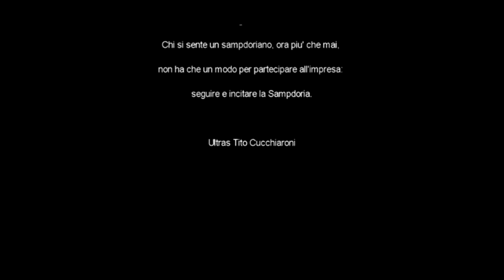Sampdoria - Abbiamo bisogno di voi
- Sampdoria - Abbiamo bisogno di voi. I calciatori realizzano un video per reagire al brutto momento in campionato. L'appello del capitano Angelo Palombo (27.03.11)